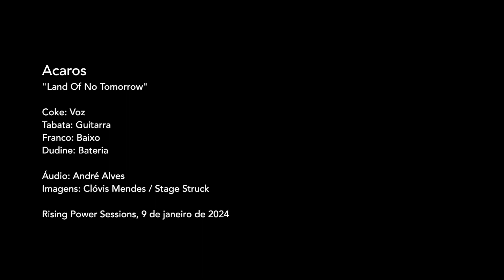Acaros (Rising Power Sessions #09)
Rising Power Sessions #9: Acaros, com "Land of No Tomorrow", gravado ao vivo no estúdio em 9 de janeiro de 2024.

Coke: voz
Tabata: guitarra
Franco: baixo
Dudine: bateria

Esta foi a nona sessão gravada em comemoração aos 10 anos de atividades do estúdio Rising Power. O registro foi feito ao vivo no estúdio em 09/01/2024 e estreou no Youtube em 17/01/2024 em risingpowerestudios.

Mais informações sobre essa iniciativa do Rising Power Estúdio estão em artigo publicado no site NADAPOP